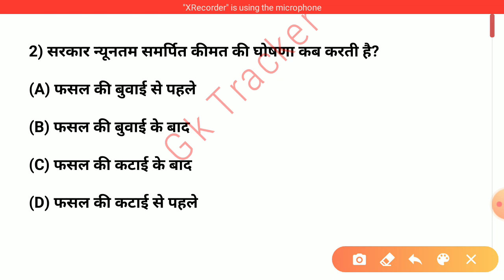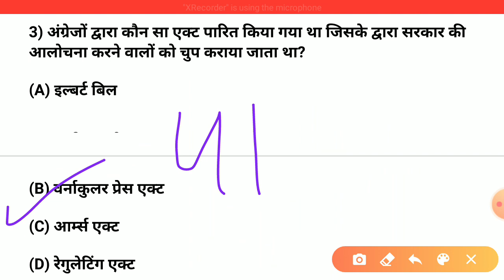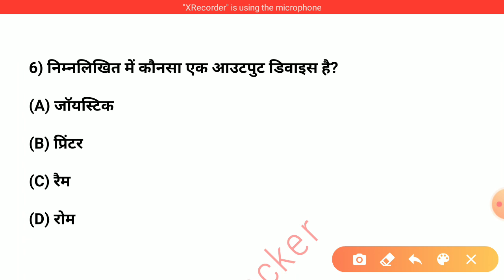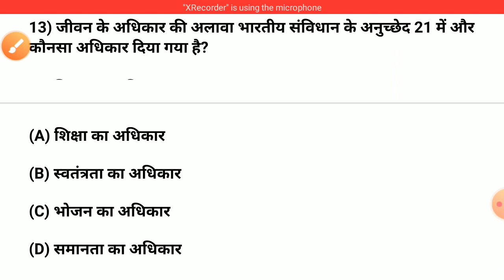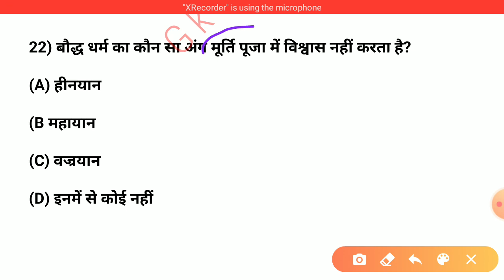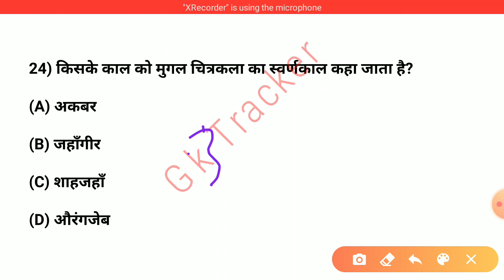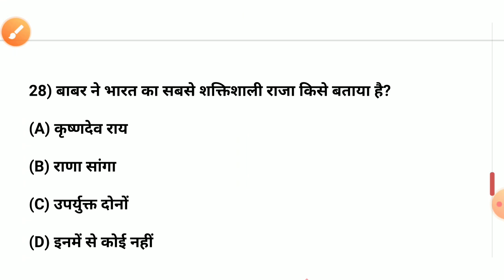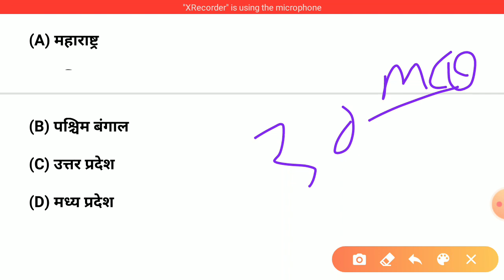Part-7 General Knowledge MCQs | Gk MCQs | Samanya Gyan ke Questions🔥🔥 | GK in Hindi | Gk Tracker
सामान्य ज्ञान MCQs | GK MOST IMPORTANT Questions🔥🔥|Part- 7 | GK Series in Hindi | Gk Tracker

उत्तराखंड प्लेलिस्ट